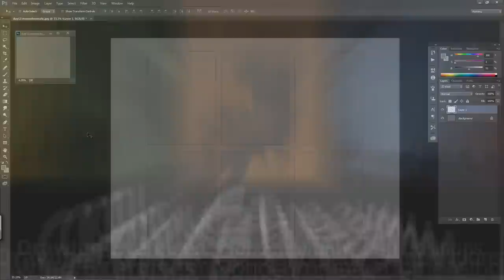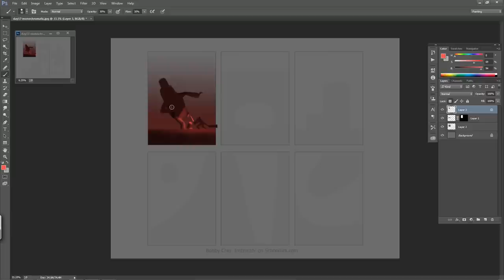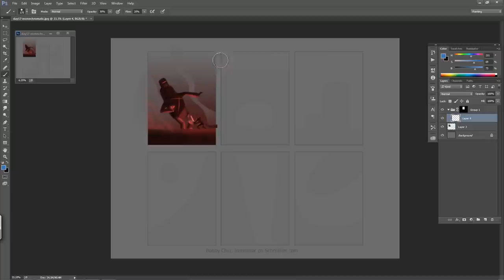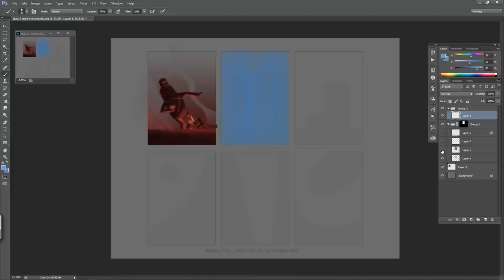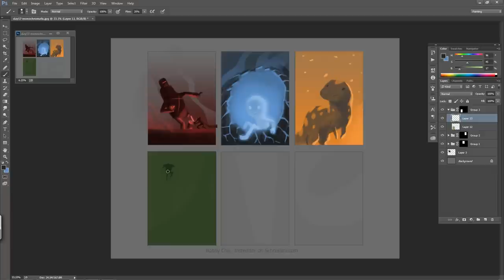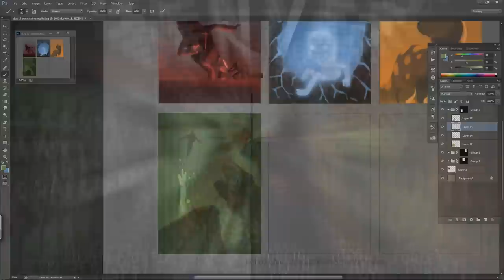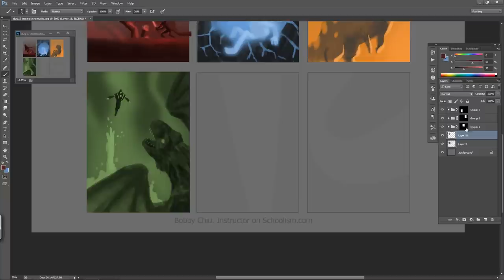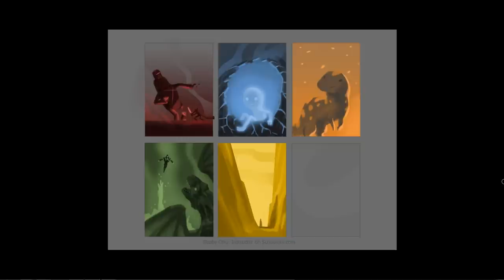Drawing Exercises: Monochromatic Compositions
I recommend doing one of my drawing exercises every morning to see maximum results.

Just like athletes, most professional artists warm up before they start their projects. Chiustream is a live broadcast on Livestream with concept artist Bobby Chiu.